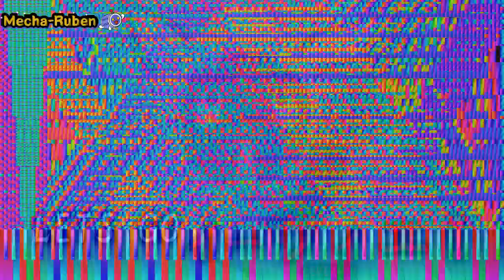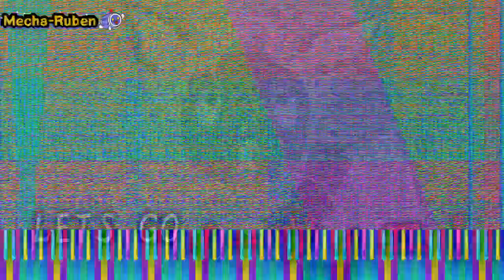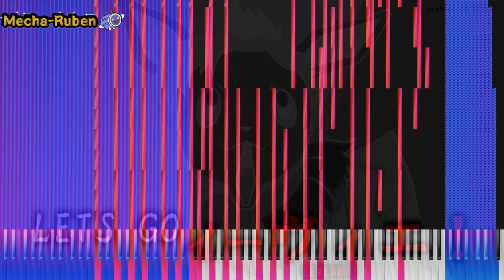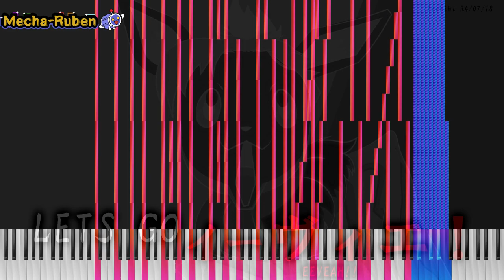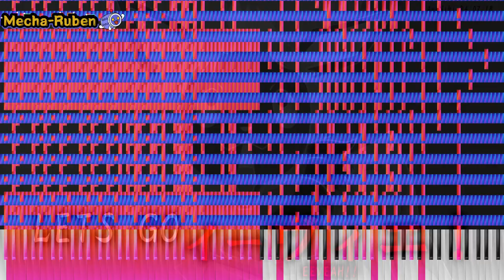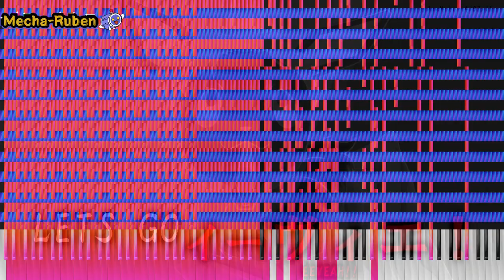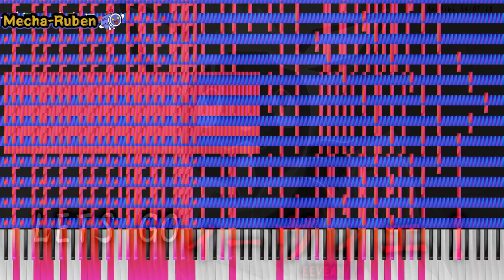Vie! Soundfont - [Black MIDI] - Night of Nights EXTREME MURDER MODE B1 - 101.26 Million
VIEEEEEEEEEEEEEEEEEEEEEEEEEEEEEEEEEEEEEEEE !!!

By: Carlos S.M and many blackers

highly request and art made by: @AmeNiki109